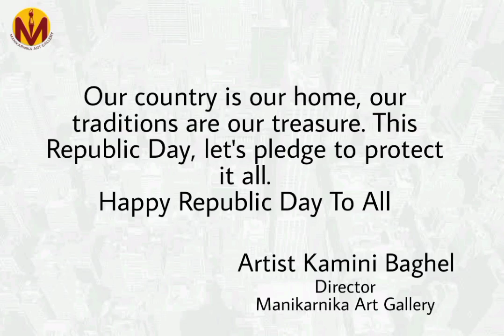National Online Art Exhibition🙏🏻🇮🇳 "Colour Of Nation" 🇮🇳🙏🏻 - 2022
Manikarnika Art Gallery officially launch, National Online Art Exhibition "Colours Of Nation" in Senior Category  from 26th Jan to 4th Feb 2022...Thanks to all Respected Artists... Please watch Artworks of Artists from all over India...